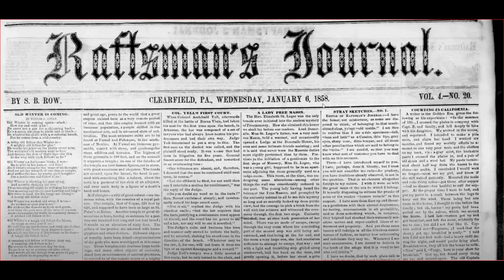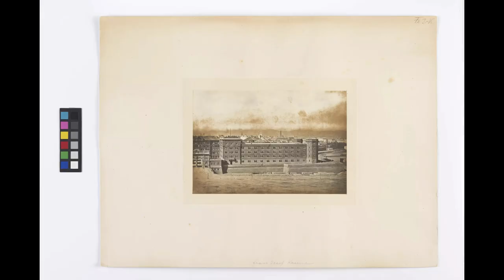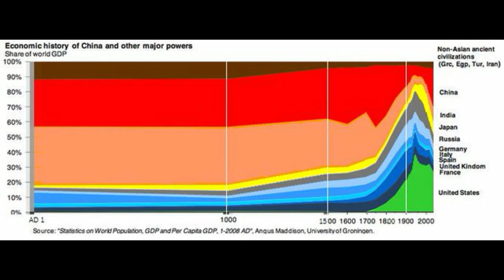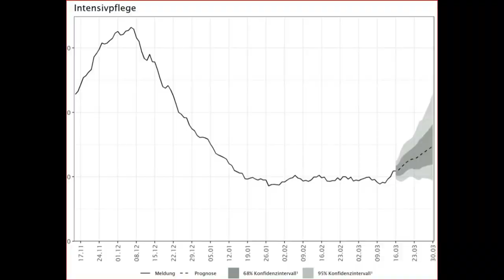We are slaves to the system.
Join us in this eye-opening video as we explore the concept of being slaves to the system. MJP21666. Are we truly free, or are we just cogs in a bigger machine?
In this video, we explore the concept of Äther and why we may have forgotten about it. Join us as we delve into this fascinating topic!